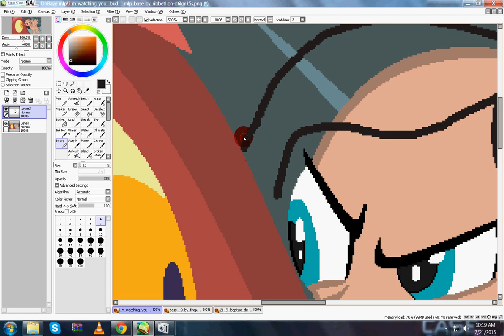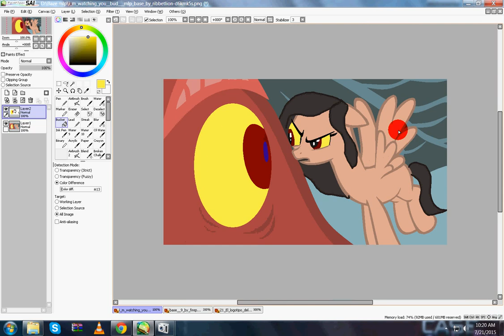Chief And monster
Hey you want to be in touch with my work on Facebook ?